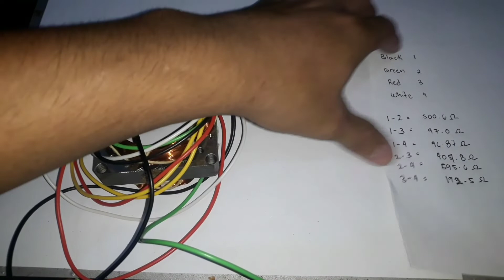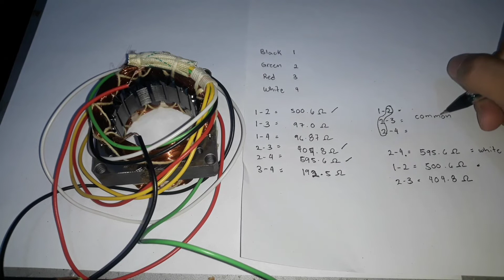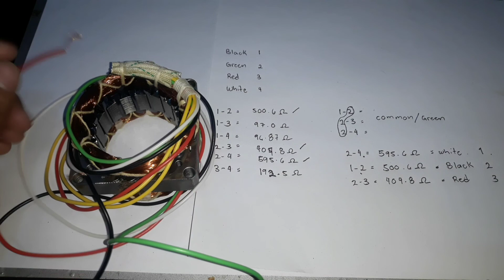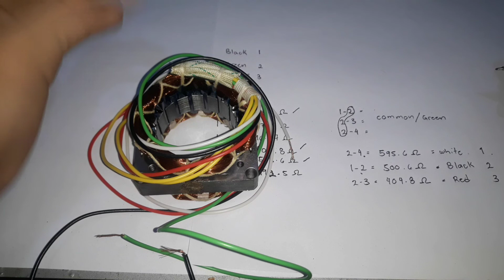PAANO MALAMAN ANG COMMON,LOW,MEDIUM AT HIGH NG ELECTRIC FAN WINDING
MakadiskartengInhenyero ang Vlog ko po ay tungkol sa mga bagay na pwede pa natin pakinabagan at gusto ko din po maishare sa mga susunod na vlog ko ang ilan sa mga subject na natutunan ko po sa Engineering. Salamat po😊😘

Kung nakatulong ang Video sa inyo Please Like and Comment .AND SUBSCRIBE SA AKING CHANNEL AT PINDUTIN ang NOTIFICATION BELL PARA PO MAGING UPDATED KAYO SA MGA SUSUNOD PA NATIN NA VIDEO.😊😊😊MARAMING SALAMAT PO